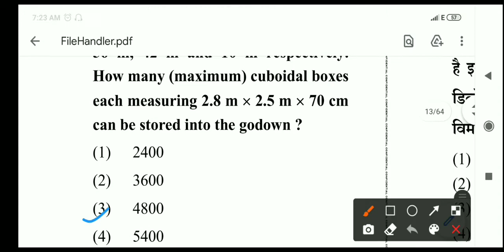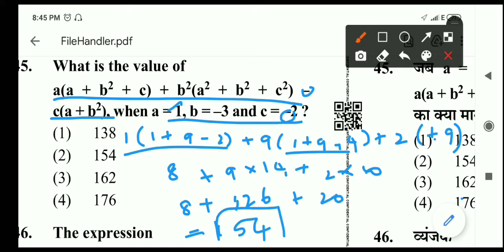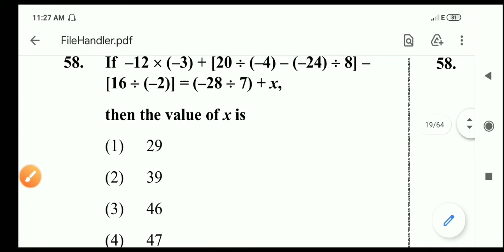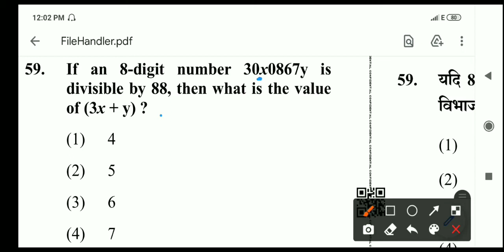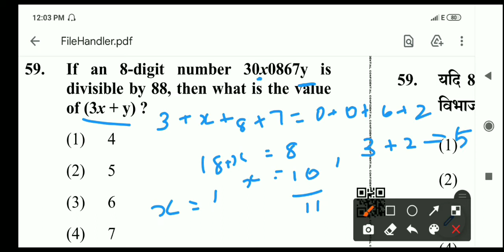Ctet Maths Dec 2019 paper II Part 2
Maths Dec 2019 paper II Part 2